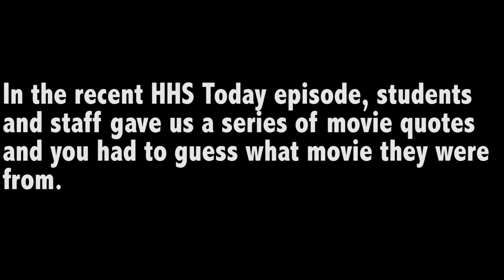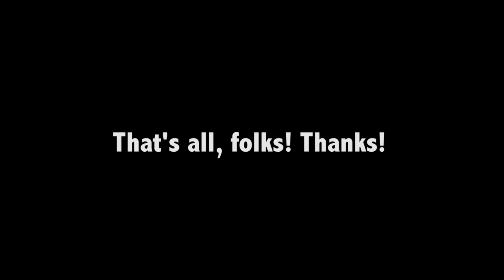QOTD - Movie Quotes REVEAL